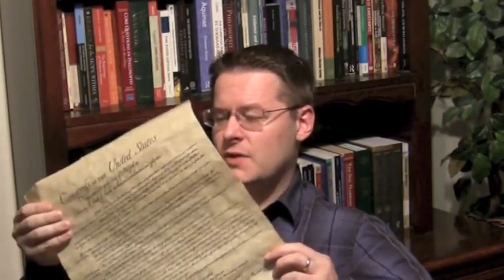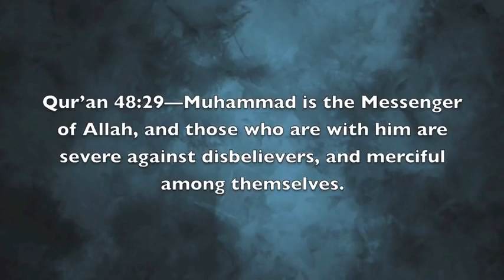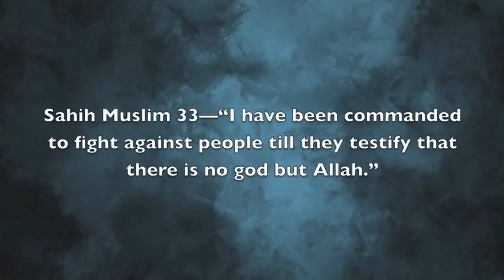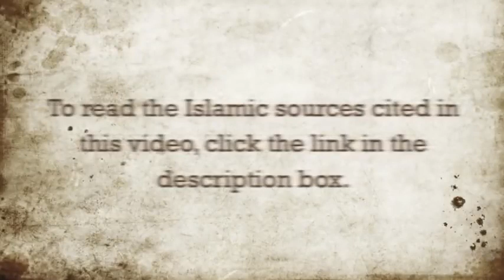Don't Make Fun of Muhammad